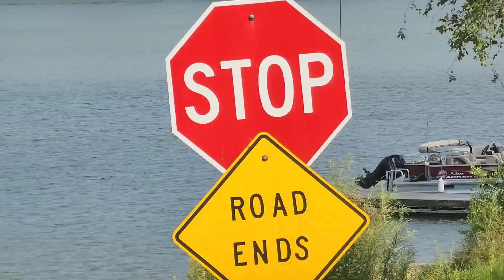SIMPLE Way To Catch TONS Of Catfish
Hey y'all come along with us today on our fishing adventure to find one of our best baits and target some nice size channel catfish. With all odds against us, we will we be able to find them?